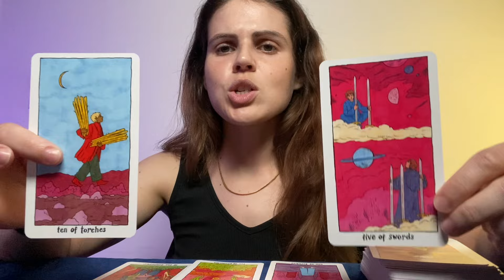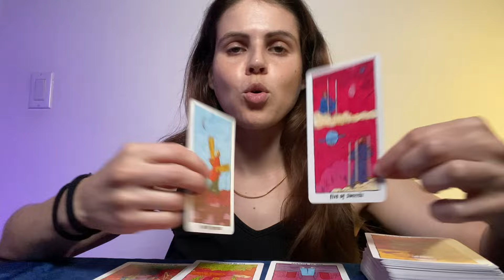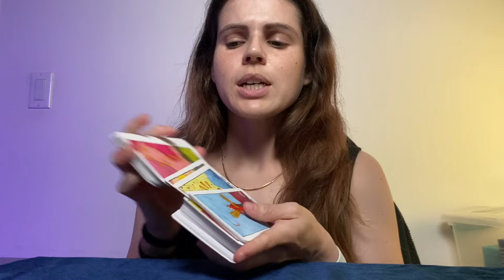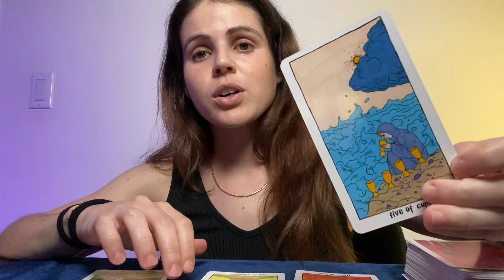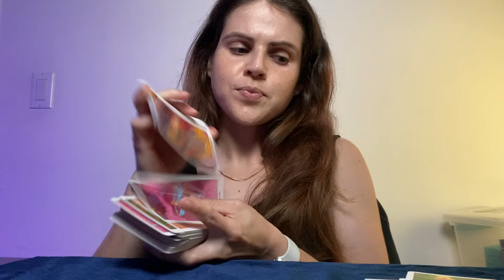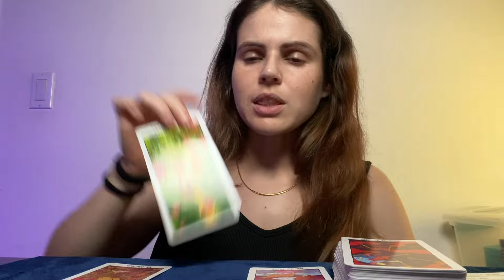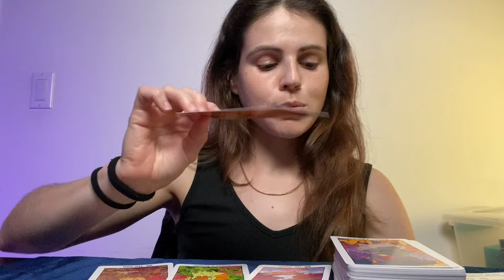LIBRA ♎️ You Don’t Have To Hold It In Anymore 🤍 MAY 2024